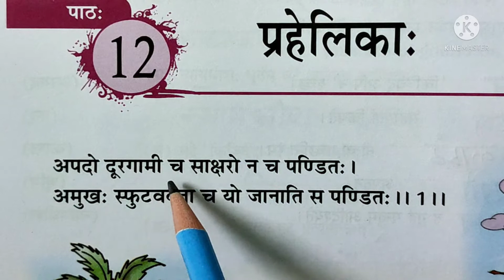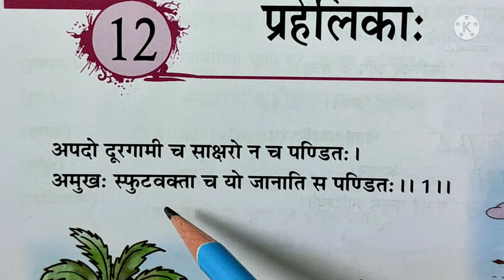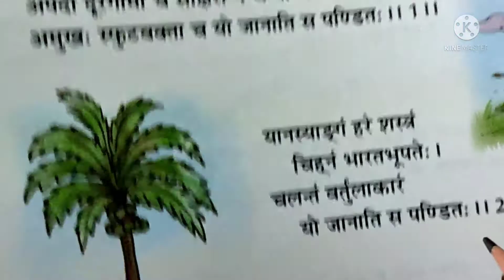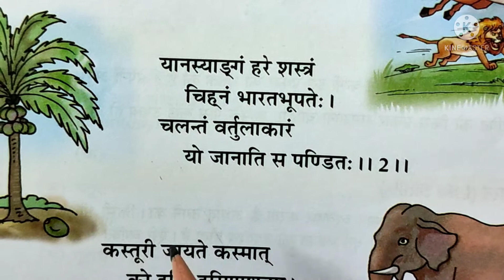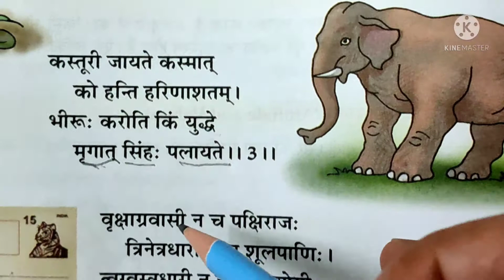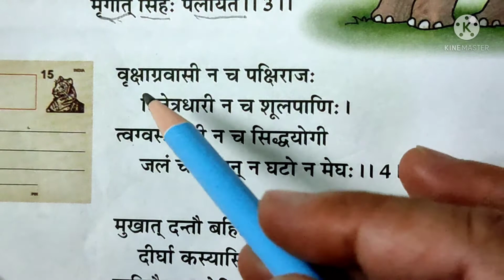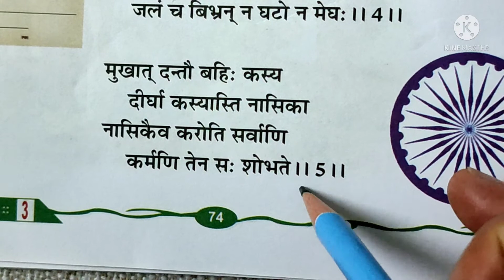class-8 lesson-12 prahelika( Hindi translation) पाठ- 12 प्रहेलिकाः( हिंदी अनुवाद)कक्षा-8 manthan -3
class -8 lesson -12 prahelika Hindi translation manthan
कक्षा -8 पाठ -12 प्रहेलिका मंथन@Greataim
इस पाठ के प्रश्न अभ्यास के लिए नीचे दिए गए लिंक पर क्लिक करें।